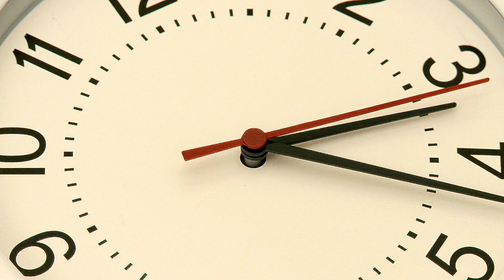Time Rewind January 17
This video is about Time Rewind January 17